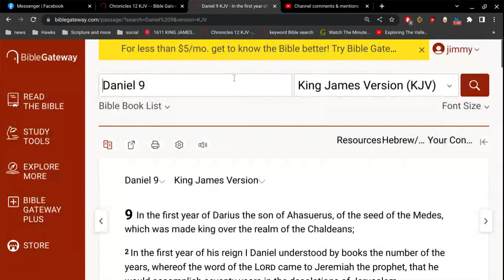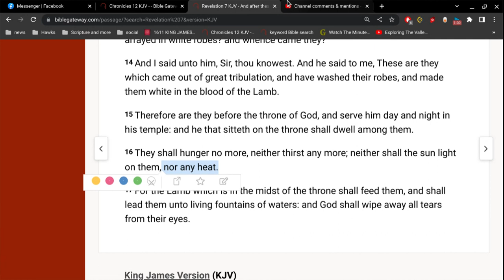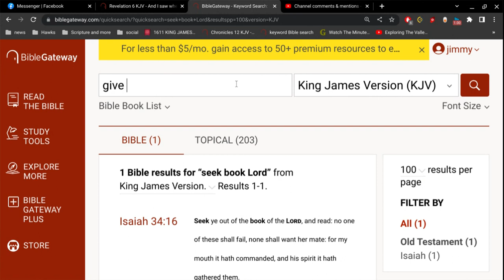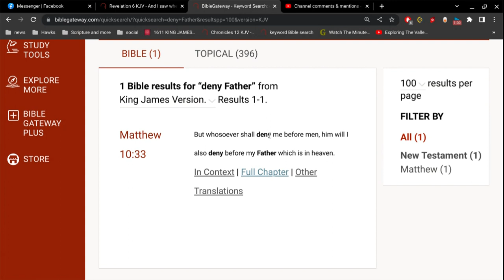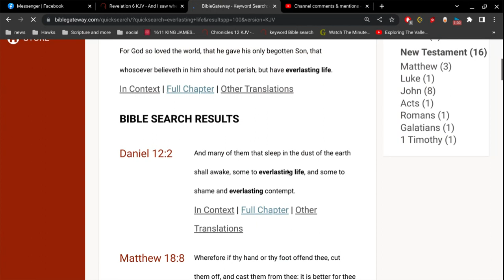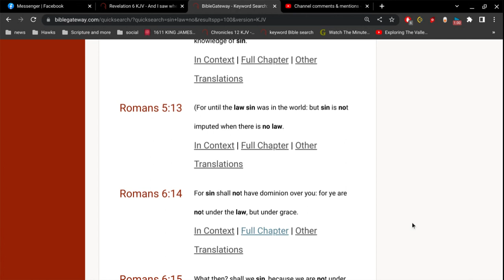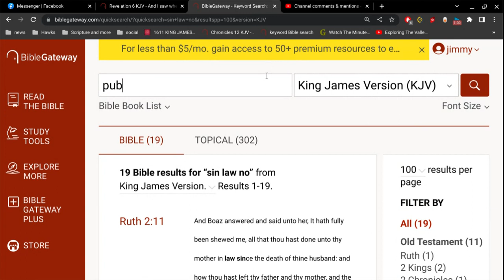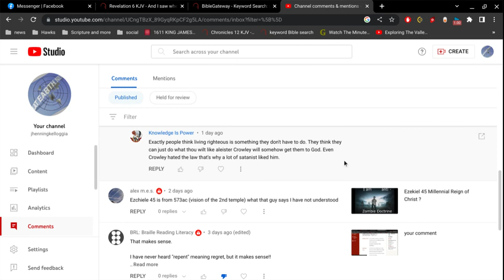what if I deny Jesus ? (part 2)